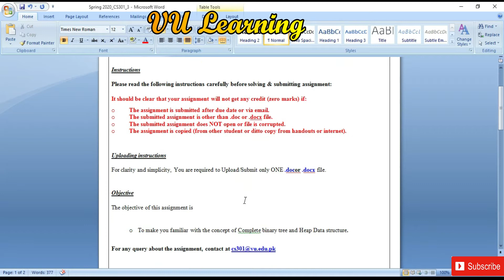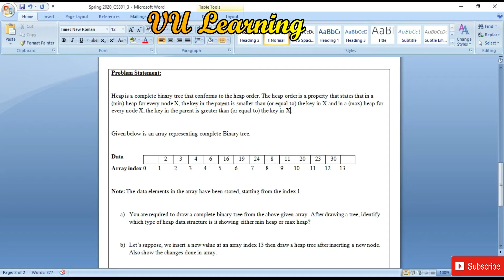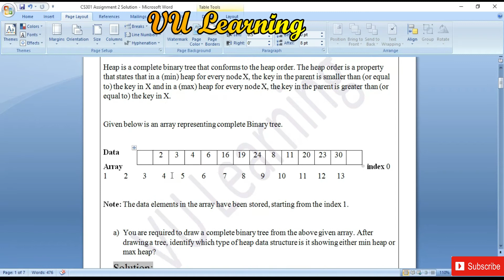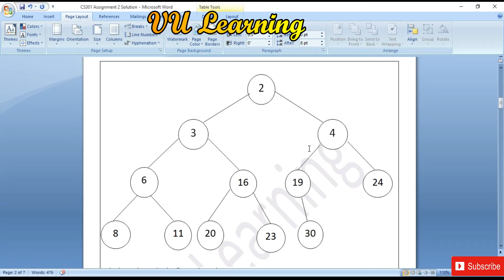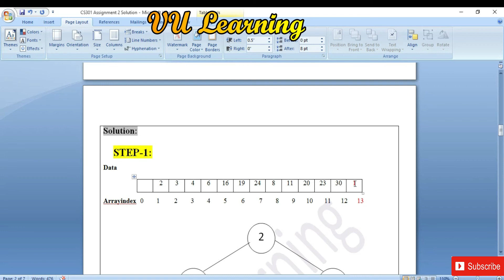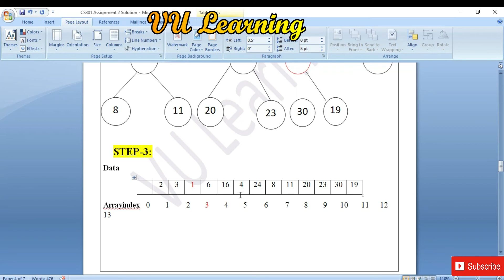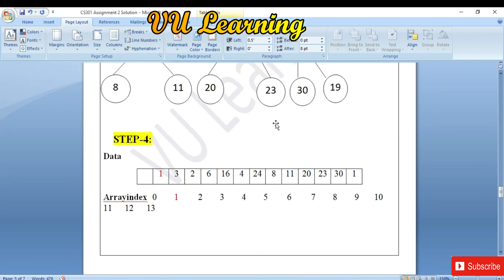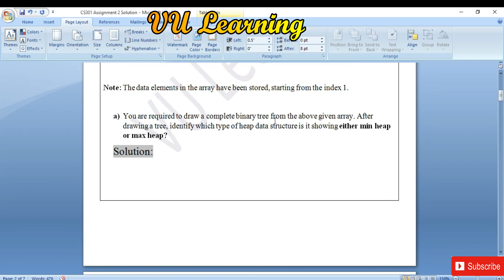CS301 Assignment 3 Solution 2020 || CS301 Assignment No.03 Solution Prepared By Maria || VU Learning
In this video, I'm providing CS301 Assignment 3 Solution 2020. CS301 Assignment 3 Solution given in this video. I have Started to Upload videos for VU Students & I'll provide all Quizzes/ Assignments Solutions as soon as possible So,
CS301 Assignment- 3 Solution Spring 2020 ll VU Learning
VU CS301 Assignment No.3 Solution 2020 ll VU Learning
CS601 Assignment 3 Complete Solution for Spring 2020 Students

I hope everything is cleared in video but if you have any question then you can ask freely in comment section and guys MUST

cs301 assignment 3 Solution 2020
cs301 assignment 3 solution
cs 301 assignment solution 3 2020
cs 301 assignment 3 solution 2020